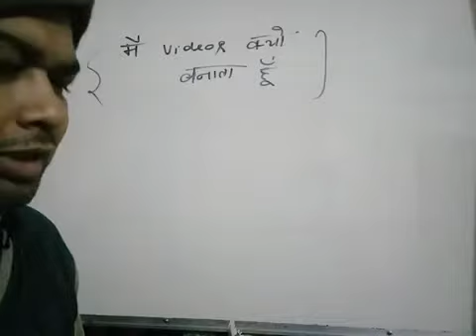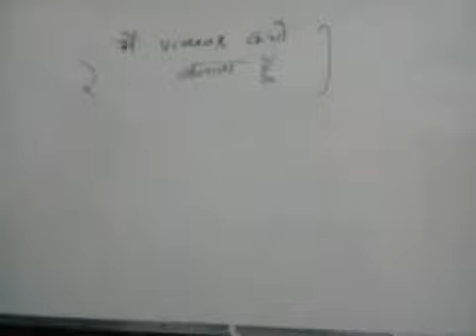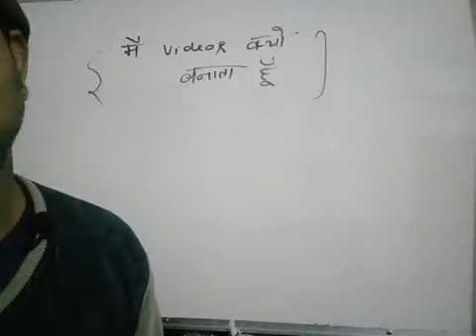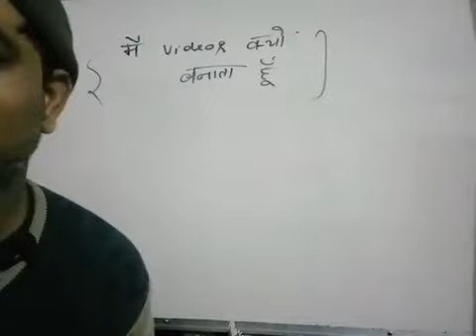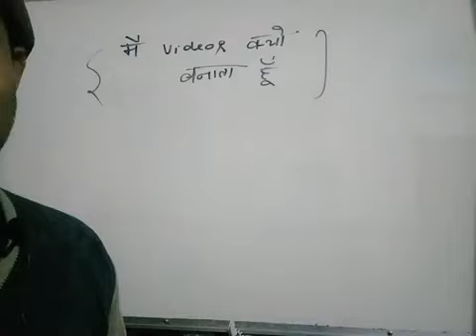मै video क्यो बनाता हू